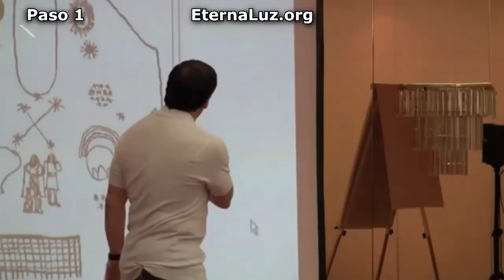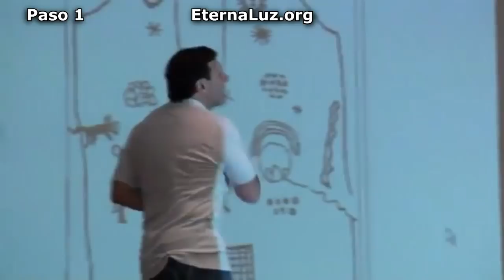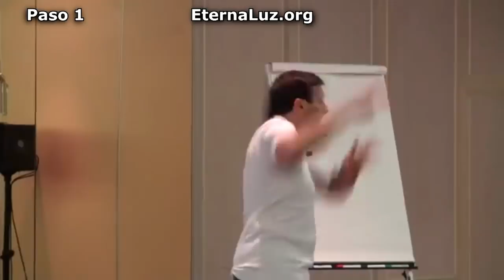🔷 Paso 1 ~ Los 11 Pasos de la Magia de la Ley de Atracción ~ José Luis Parise ~ Eterna Luz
Sandra Gómez
Domingo Colletti
Mauro Rodriguez Santiago
El Secreto de la Ley de la Atracción de Rhonda Byrne, menciona sólo la punta del iceberg, si deseas conocer el secreto detrás de el secreto, es importante que conozcas los 11 Pasos de la Magia por Jose Luis Parise.

Paso 1 los 11 pasos de la magia por Jose Luis Parise
El Caos de la Idea:
En tu cabeza hay un caos del cual no eres consciente y cuando vas a expresar en palabras, terminas diciendo otra cosa, las ideas en la mente debe llevarlas a palabras, así como Dios en el Genesis DIJO y CREÓ...

"Los 11 pasos de la magia" por "Jose Luis Parise"
Desde el Inicio de la historia, la Humanidad transmite un Legado que Enseña que es posible usar Fuerzas Sutiles que ayudan en su Vida. Ese mismo Legado inequívocamente ha señalado también que una profunda Transformación se produce en Quien toma el Camino que conduce a alcanzar tales Fuerzas.

¿Por qué esas Fuerzas Sutiles a veces se presentan como el más poderoso Aliado, pero otras veces como el más encarnizado enemigo?
¿Es posible trabajar con esos Fenómenos Invisibles y Sutiles con la misma certeza con la que el hombre moderno ha aprendido a trabajar con los Fenómenos Visibles y Manifiestos?

Algo en común enhebra con Hilos de Oro todo aquello que en las diferentes Culturas se presenta como Magia.
Como si una Enseñanza idéntica original hubiera sido repartida como Paradigma Basal de La Humanidad, en lo que hoy vemos como diferentes culturas y religiones...
todas aprendieron a seguir un mismo Mapa.
Un Mapa… que Conduce a lo Más Elevado, Poderoso y Sagrado del Ser Humano.
Un Mapa... que Trasciende al Ser Humano, Unificándolo con Sus Fuerzas Divinas.
Un Mapa... de Once Pasos.

▬▬▬▬ஜ۩۞۩ஜ▬▬▬▬
...y pulsa en Unirme

▬▬▬▬ஜ۩۞۩ஜ▬▬▬▬